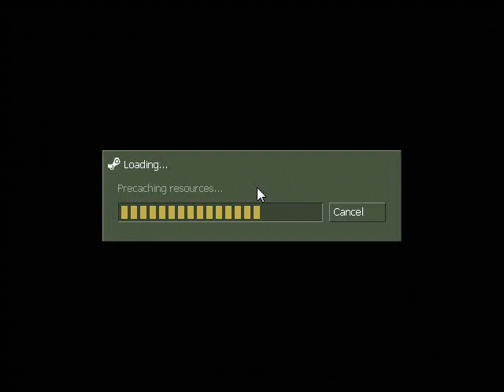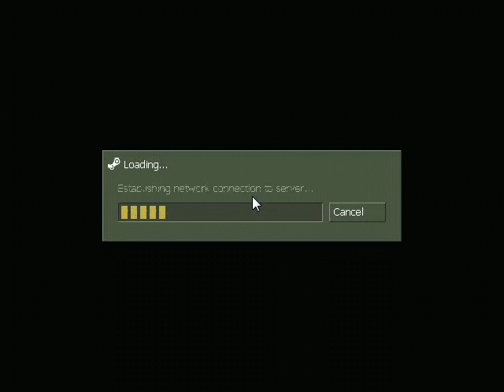Half-Life Opposing Force Walkthrough We Are Not Alone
In this short chapter I witness Gordon Freeman traveling to Xen, and I also go there. I get a new gun, the Displacer, which can teleport you and obliterate enemies. Enjoy!